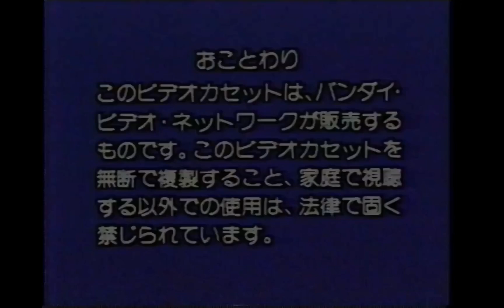Walt Disney Home Video (x2)/Bandai Home Video (1987)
Credit to meshVHSmesh.
From the Japanese VHS release of "Sport Goofy". For USNATV2007, GH32143, Marcus Montgomery's Logo Archive, and Valve.